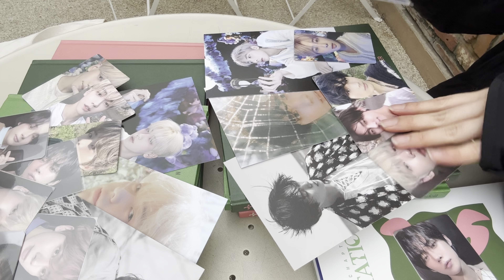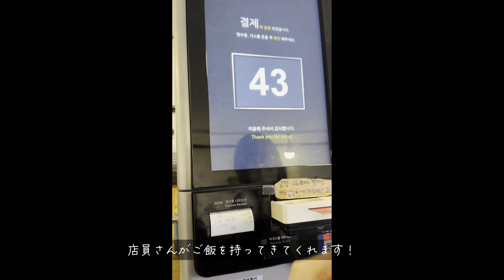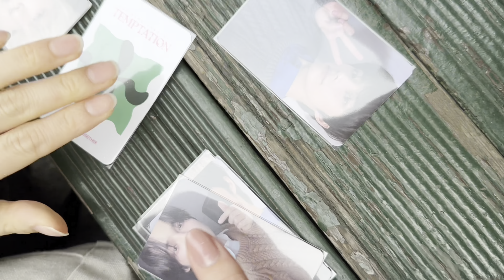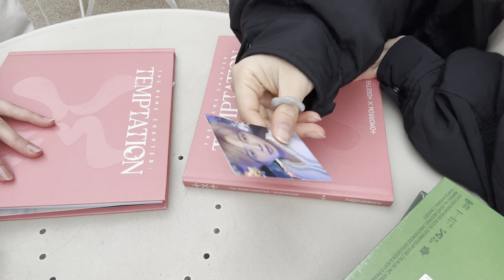【聖地巡礼】TXT聖地巡礼vlog in韓国/kpop/オタク/オタ活/moalog/otaku/Japanese otaku’s life/pilgrimage/txt/moa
TOMORROW X TOGETHERの聖地巡礼してきました！🎀

練習生時代によく通っていた、ご飯屋さんらしく
TXTのYouTubeでも紹介されていました！💞⭐️

ここが推しの思い出の場所なのか〜と噛み締めてご飯食べました。推しの座っていた席にも座れて、幸せでした！！🥹💞
MOAちゃんはぜひ行ってみてください！🍜

💞自己紹介💞